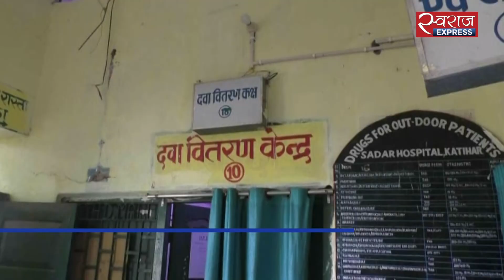धूल फांक रही करोड़ों की दवाएं | Medicines worth millions gathering dust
दवाएं बीमारों की जेब ढीली कर रही हैं लेकिन जिंदगी को बचा सकने वाली दवाएं अस्पतालों में धूल फांक रही हैं. स्वास्थ्य विभाग की लापरवाही को बयां करने वाली बिहार के कटिहार से असद उर रहमान की ये रिपोर्ट.